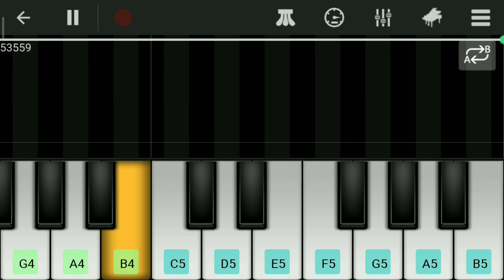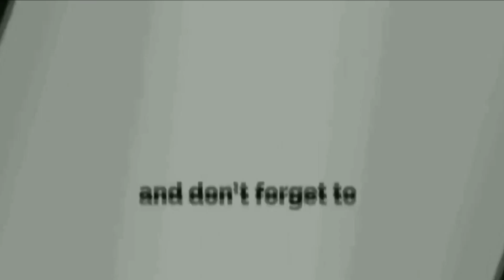DECPACITO PIANO VERSION